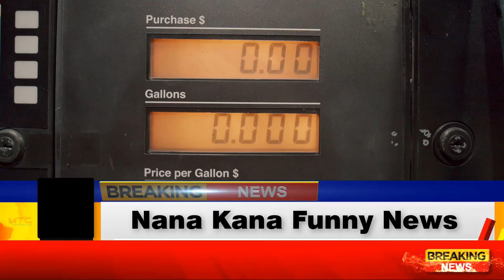Petrol sasta nai krty tu na kro km wali taktiyan niry niry kr do|nana kana funny news